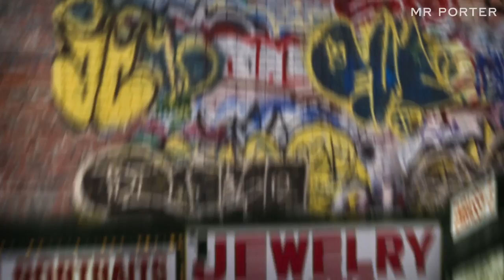A Brief History Of The Tracksuit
Discover the highs and lows of this controversial sportswear staple, from its origins in 1960s athletics via 1980s organised crime to its current status as a designer favourite.

In this film MR PORTER charts the history of the tracksuit, worn by men as diverse as Run-DMC and Mr Fidel Castro, and reinvented in recent years by designers including Messrs Christopher Kane and Gucci’s Mr Alessandro Michele.